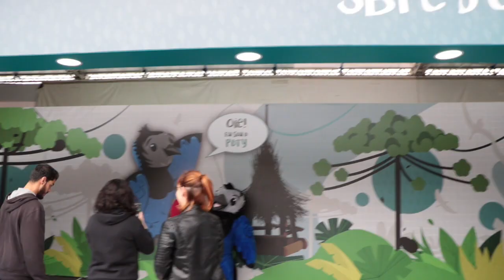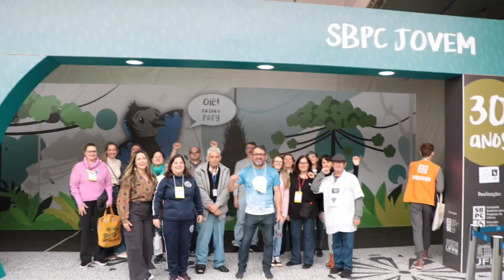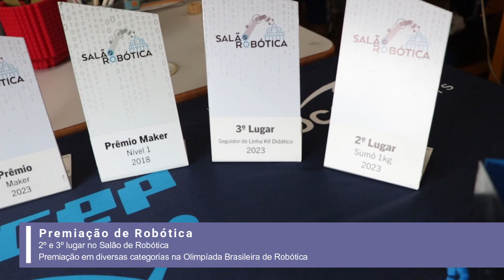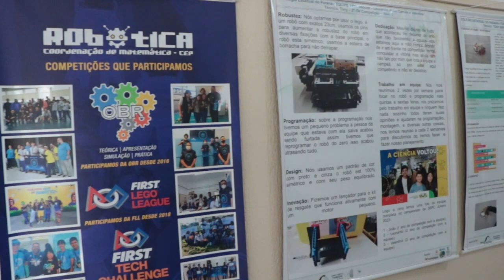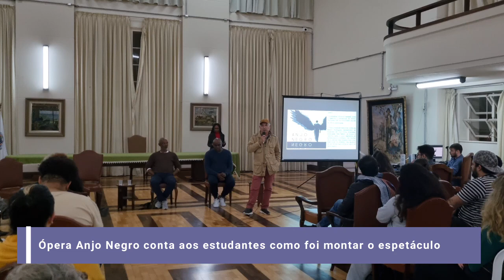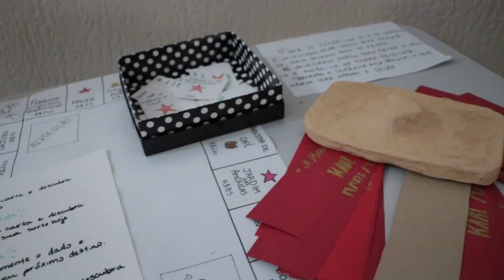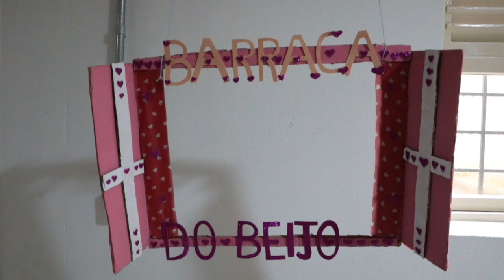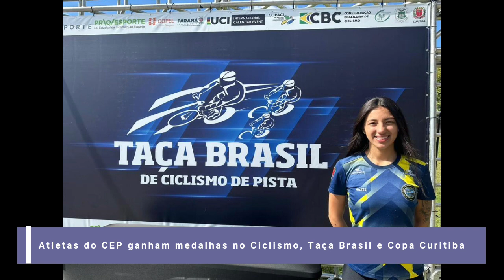Acontecep nº67 - Julho e Agosto 2023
Confira os principais eventos de julho e agosto, início do segundo semestre letivo de 2023.